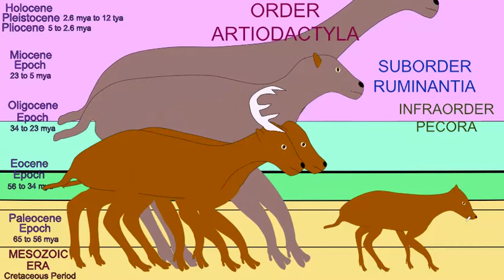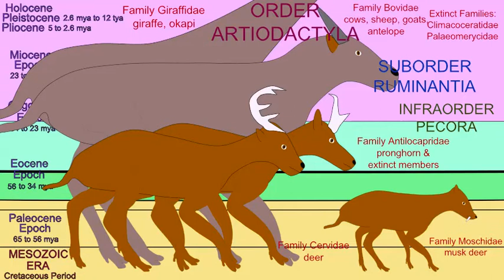CENOZOIC MAMMALS: RUMINANT INFRAORDER PECORA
giraffes, deer, bovids